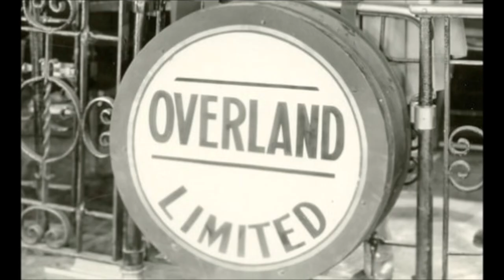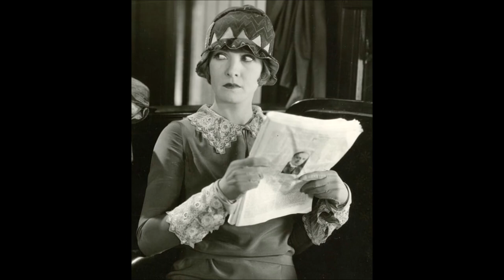A Little Journey (1927) Lostfilm Stills Reconstruction / Claire Windsor, William Haines, Harry Carey